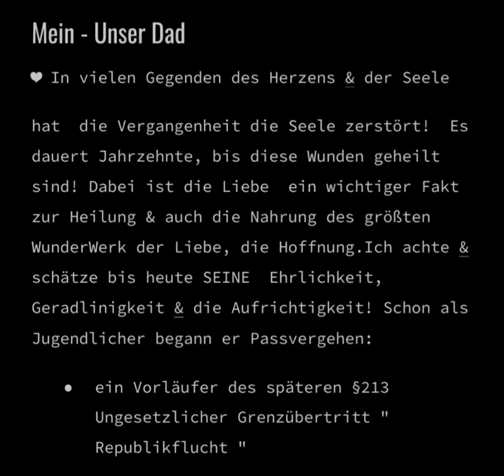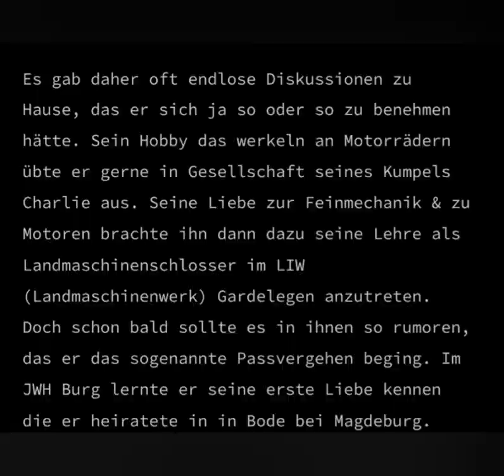Erinnerungen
9 Heim-& Andere-EinrichtungsFormen...der DDR musste ich durchleben...
16 x wurde ich hin & her verlegt...  doch alle Bemühungen des MfS waren mit der GrenzÖffnung dahin😅
😏TabuThema DDR UnRecht,  ZwangsAdoption, SäuglingsTot.    Kinder die belogen wurden,
IHRE ELTERN SEIEN TOT, obwohl Sie es nie waren!
Nur um SystemAbWeichler, via psychologische KriegsFührung zu bestrafen !!

Sie wollten Gewissheit & Gefühle zerstören... !!!
Von klein auf, wusste ich tief in mir das ich,
kein EinzelKind bin!
Ich wusste, fühlte & war felsenfest sicher,
daß meine Eltern nicht Tot sind!!!
Wie mir immer &immer wieder gesagt wurde!
 ich suchte..   irrte umher & war ungezügelt.
Konnte es nicht sagen, gar zeigen was.
Mit 5 Jahren ging ich auf Friedhöfen & suchte sehr bewusster ...
Sie redeten auf mir ein, ich wäre krank!
Ich wusste, es ist keine Phantasie!
Nicht nur Wunsch, Nein!
Es war nicht's,was erklärbar, was greifbar war!!
Sie gaben mir Pillen, da war ich 7 Jahre alt...
Pillen die lähmten, mein denken!
Pillen die sperrten mich, im Körper ein!
Sie fixierten zusätzlich ,meinen Körper &
 ließen Strom hindurch, es sollte,
diese suchende & wütende Löschen!
Es tat weh, sehr weh!!
Muskeln zuckten & krampften sich!!
Ich schrie, weinte bitterlich, bettelte bitte,
bitte hört, hört auf!!!
Trotz Tränen,trotz OhnMachtsAnfälle...
machten Sie es,immer & immer wieder!
Im Alter von 11 Jahren machten Sie es nochmals!!
Meine Natur, war ganz anders als Sie glaubten!
Außen so & innen immer noch, die selbe Sicherheit, das selbe Gefühl von Gewissheit.
Die Sicherheit blieb & trieb mich immernoch!!
& dann war diese innere Sicherheit , plötzlich März 1990 vor mir & mein Dad Norbert,. Friedrich!
Daher bitte trauer-t & lass-t  Gefühle zu & Morgen schon, wandelt sich dieser Schmerz ,wieder in die Energie die du/ihr brauch-s-t , um zu finden.Fazid:
Gib diesen nie den Sieg über Dich!!
Ich bin erleichtert,  befreit das durchbrochen zu haben!💪😏 LG Sanny-G.Knabe ❣